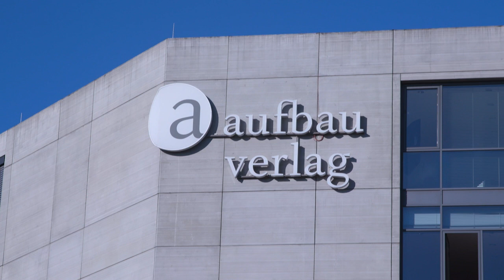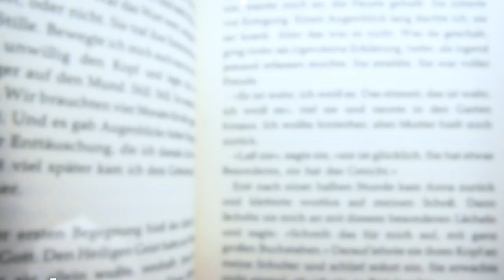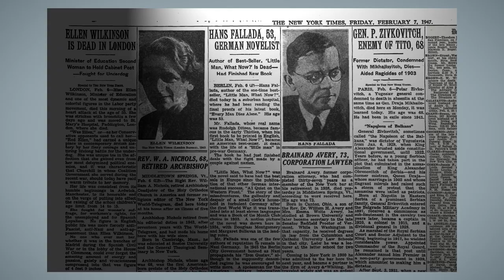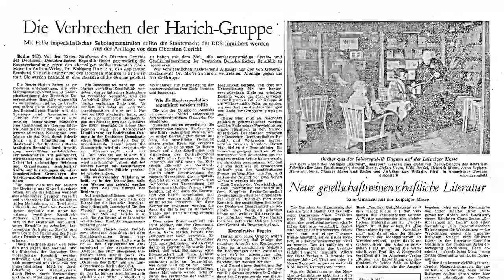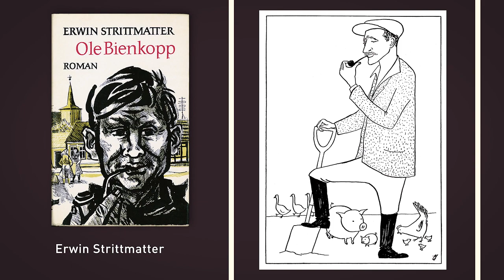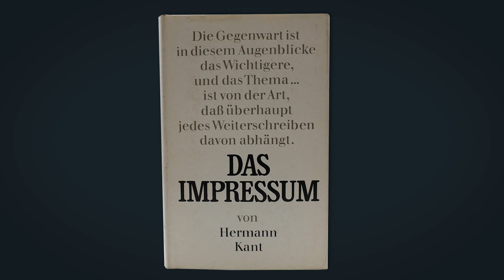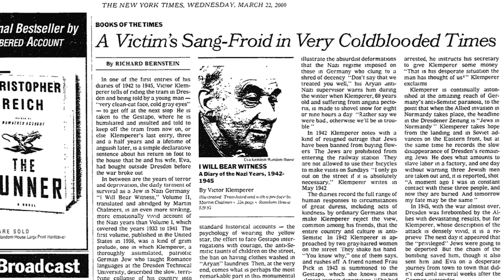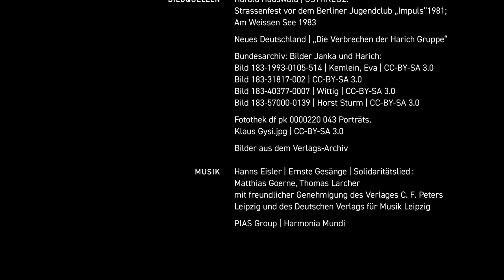75 Jahre Aufbau Verlag – der Film zum Jubiläum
Von 1945 an bis heute und in Zukunft gilt das Motto für das Verlagsjubiläum „Man muss sein Herz an etwas hängen, das es verlohnt“. Es steht Tag für Tag für das, was wir tun – für unsere Arbeit mit den Autorinnen und Autoren und ihren Büchern. Doch 75 Jahre Verlagsgeschichte sind schwer in einen 12-minütigen Film zu bannen . Wir freuen uns deshalb umso mehr, dass es unseren Partnern von Talking Projects gelungen ist und danken darüber hinaus allen Beteiligten. Viel Freude beim Ansehen und Eintauchen in die Welt des Aufbau Verlags.